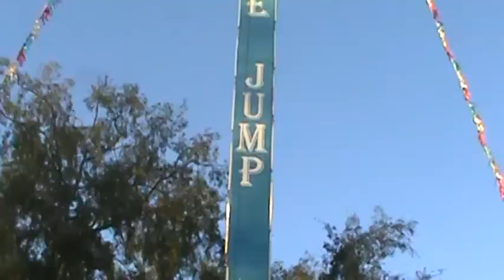(2012-09-06) Bungee Jump at the LA County Fair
So I walked up to the bungee jumping place thinking i was gonna be too heavy. I found out that 300 was the limit and I was well below that. Thank goodness for all the running that I've been doing that took me from 320 to 280+. Guess this is a little present to myself.